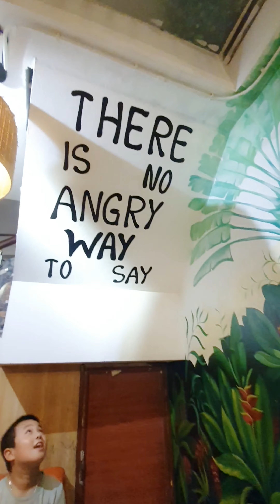Review trà sữa Royal Tea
Royal Tea là thương hiệu trà sữa rất nổi tiếng.
Hôm nay mình sẽ đi review quán trà sữa Royal Tea gần nhà mình xem có thực sự là ngon không?
Các bạn cùng theo dõi và khám phá với mình nhé